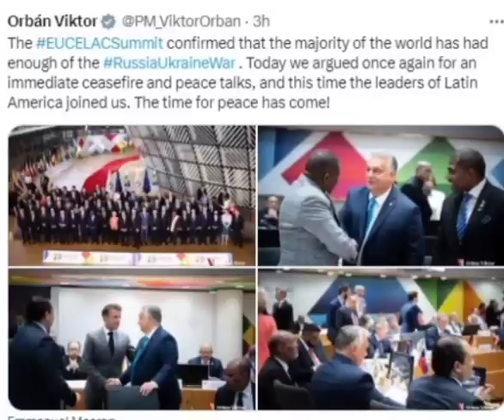BIG NEWS! UN RECEIVES SHOCK! BRGIE GØVT SENTS INFO